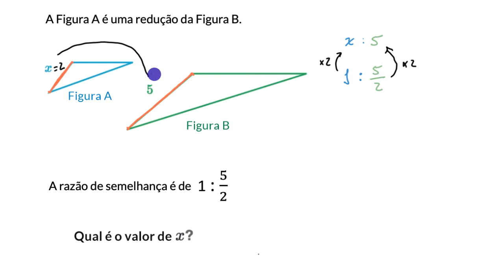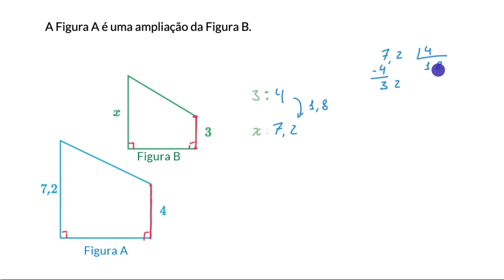Determinação de comprimentos em figuras semelhantes - Khan Academy em português (7.º ano)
Vídeo original: Identifying values in scale copies